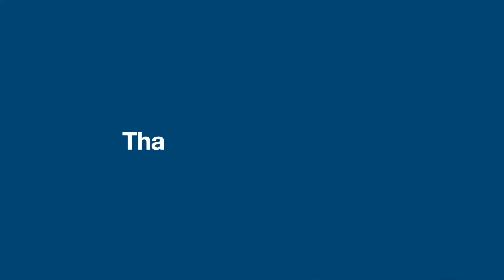Varalakshmi Vratham Pooja Vlog|150మందికి పైగా సామూహికంగా ,ఆనందంగా సందడి గా వరలక్ష్మీ వ్రతం